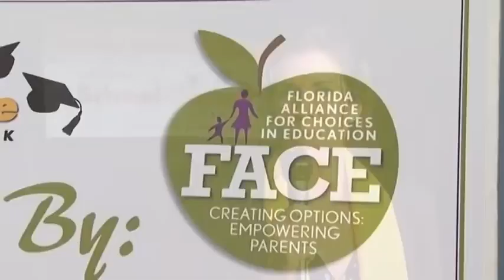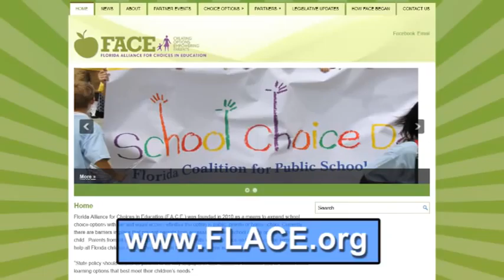National School Choice Week Highlight Video January